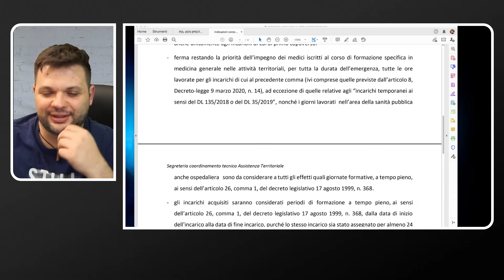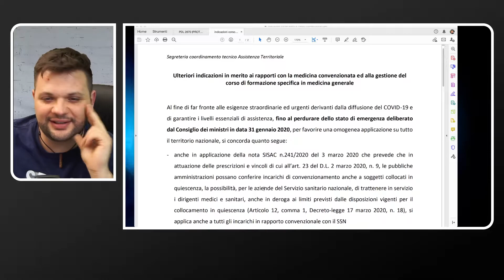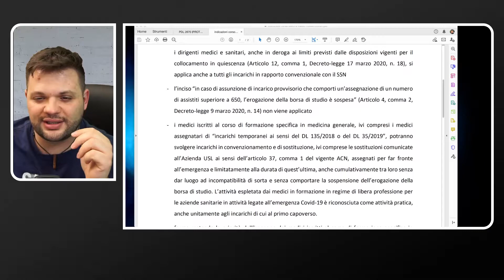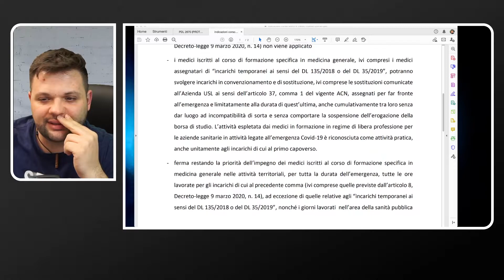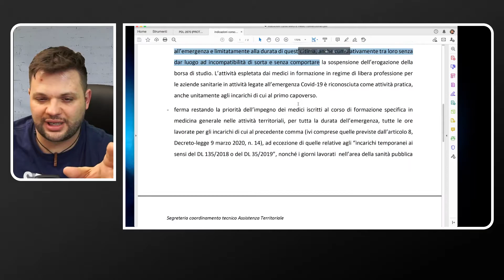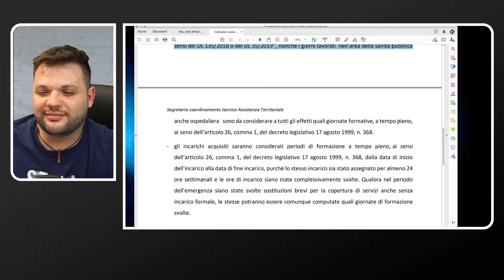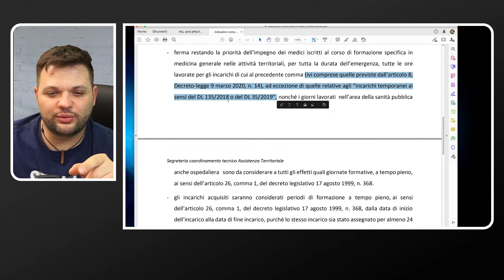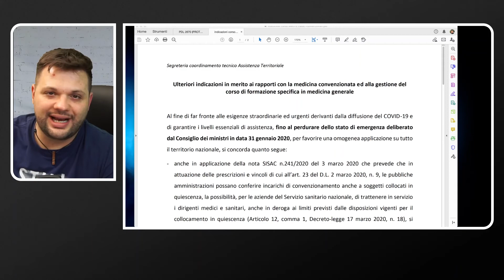Ulteriori documenti pseudoanonimi su cfsmg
Ulteriori deliri nel riconoscimento delle attività del CFSMG